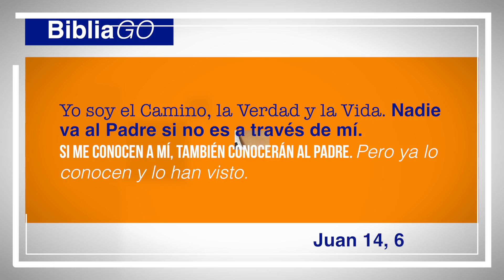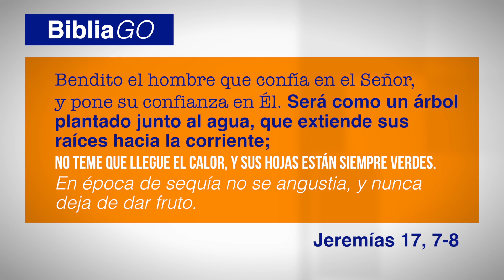¿Por qué te cuesta tanto confiar en Dios?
¿Qué sucede cuando piensas que se haga lo que Dios quiere en tu vida? ¿Accidente, muerte de un ser querido, pobreza, catástrofes naturales…? Si, desconfiamos de Dios, nos da miedo no controlar las cosas, nos da miedo darle el control a Dios. No te pierdas por nada este BibliaGO.

P. Jose Luis González Santoscoy